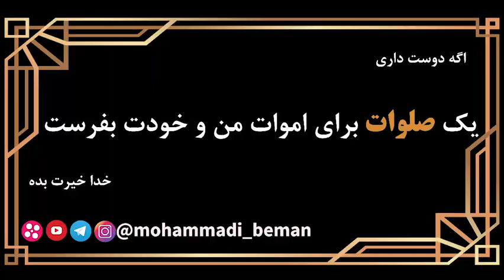استاد رائفی پور: شعرهای موسیقی های ما و پیشنهاد به صداوسیما